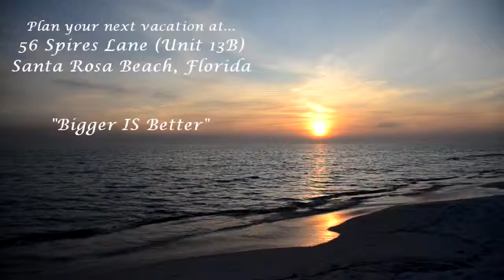56 Spires Lane - Unit 13B - Santa Rosa Beach, Florida